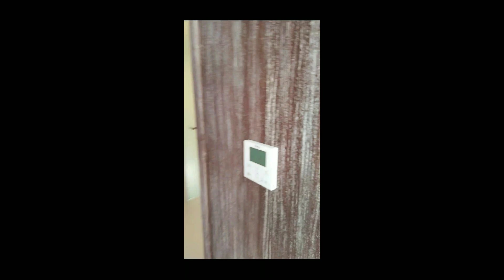Hard Rock Hotel Maldives马尔代夫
รีวิว Hard Rock Hotel Maldives#review Hard Rock MALDIVES#มัลดีฟ์ส#มัลดีฟ#